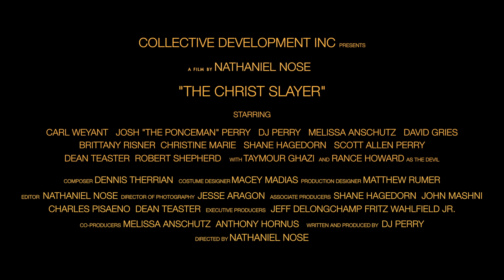The Quest Trilogy - Parts 1 - 3 Trailers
Forty Nights, Chasing the Star, The Christ Slayer